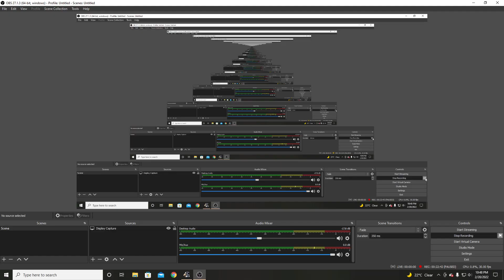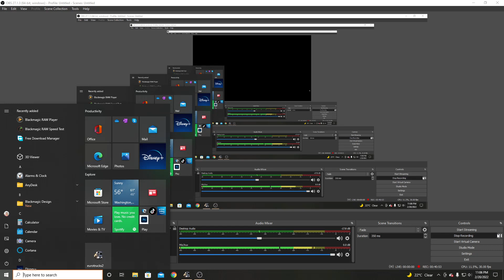Euro truck simulator 2 | Heavy cargo | delivery long road | part 1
hey in this i play euro truck simulator 2 long road